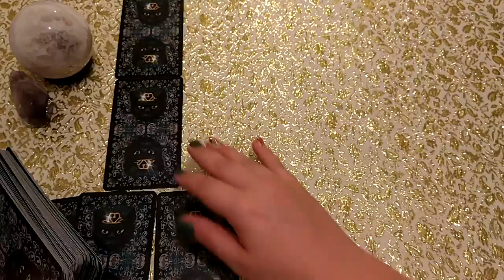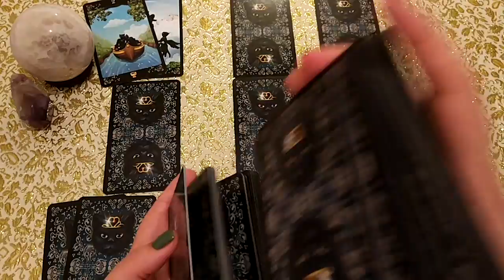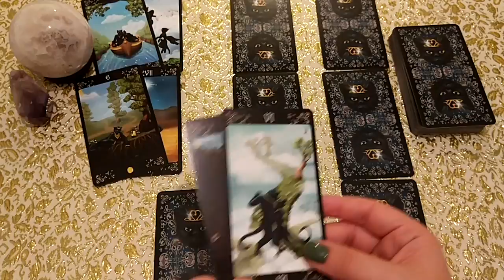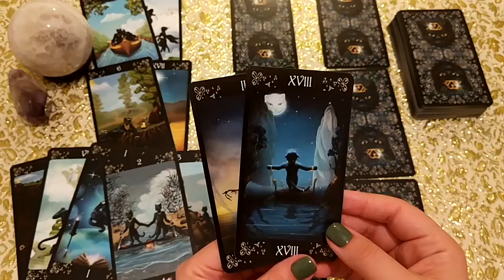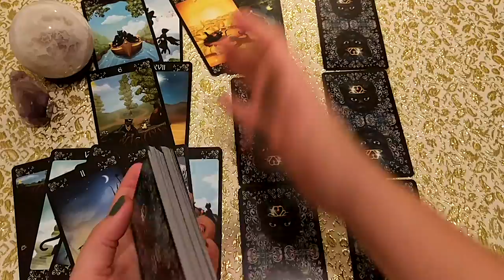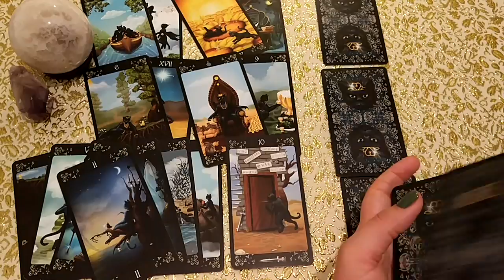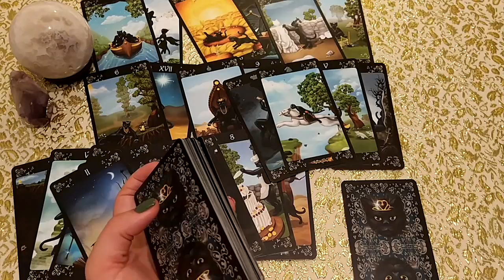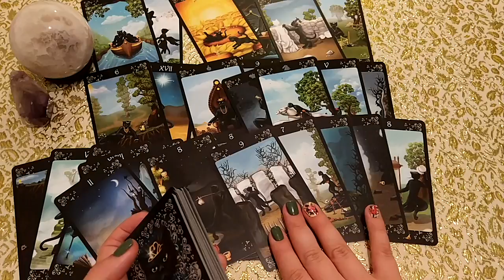Королева я, али нет? Что у него ко мне? Волнуется ли он, когда меня видит? Расклад для Анастасии.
Что у человека к Вам? Сохранились ли чувства? Думает ли он о Вас? Вспоминает ли? Чего ждать от него? Почему он так себя повел? Ответ дадут Таро!
С 3 по 25 сентября я объявляю акцию по проработке Таро Манга. В этот период времени вы можете получить расклад на ней на льготных условиях. Акция может быть прекращена досрочно без предварительного уведомления.